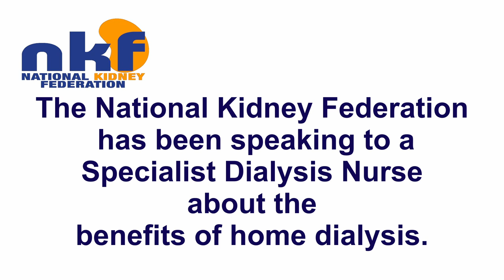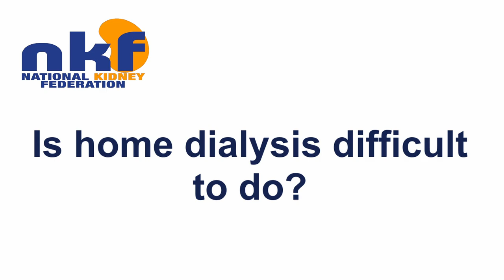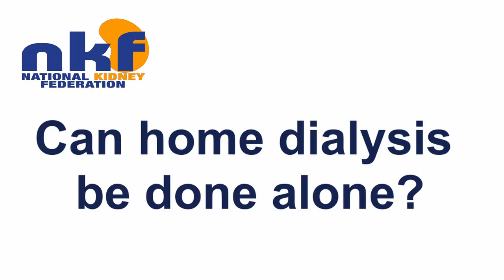James Perry, Specialist Dialysis Nurse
James is talking about the benefits of home dialysis.